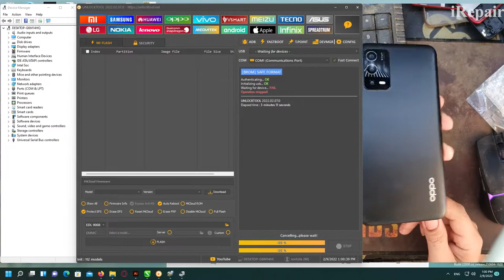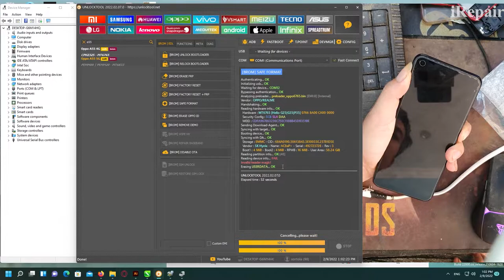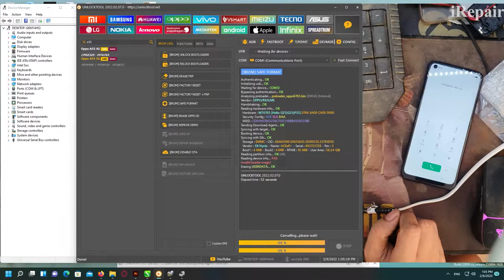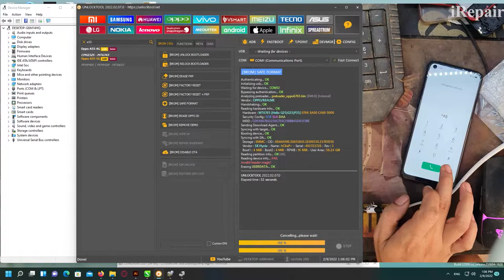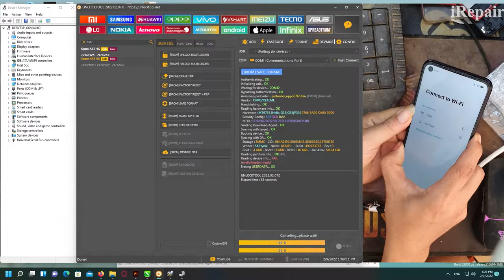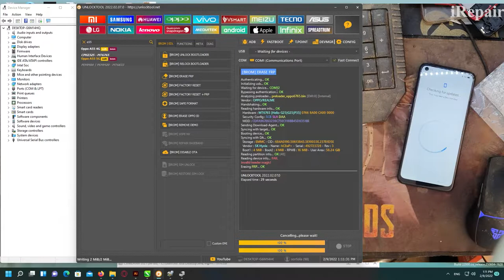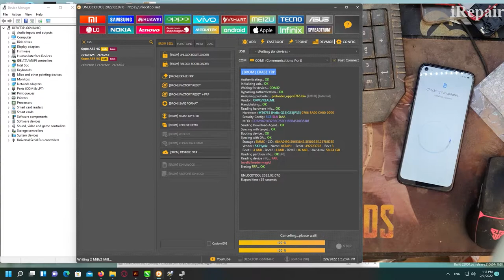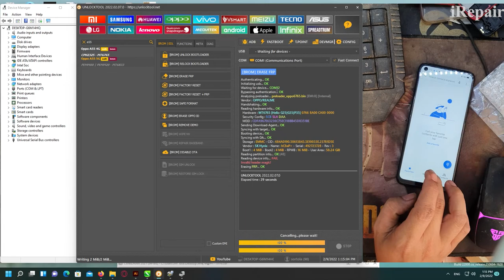Best UnlockTool Unlocked OPPO A55 CPH 2325 Without Data Lose And Eras FRP,Irepair